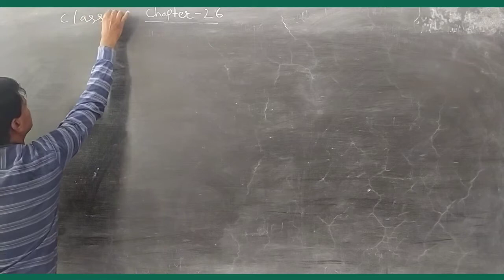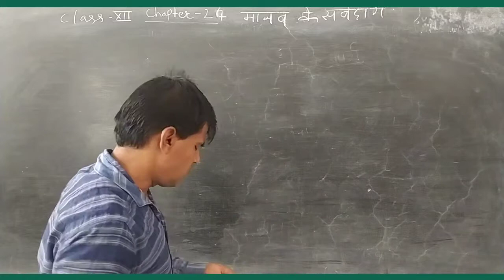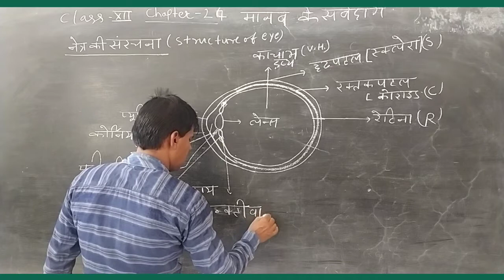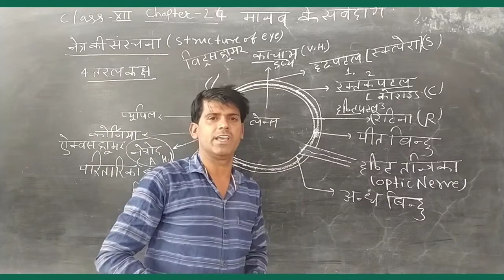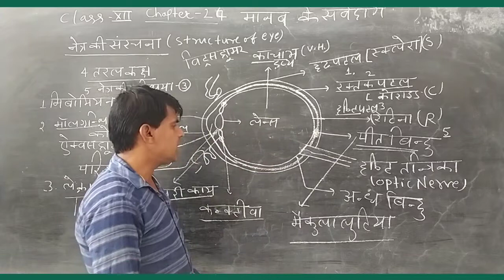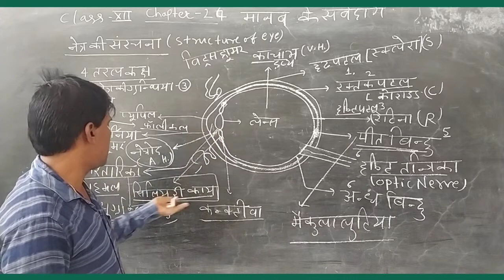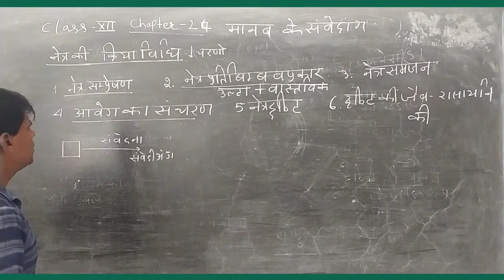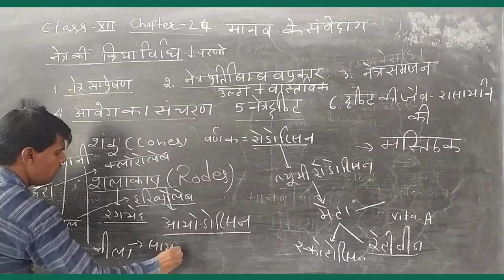मानव के संवेदी अंग Part 1 (12th Biology ) Leela Ram Sir